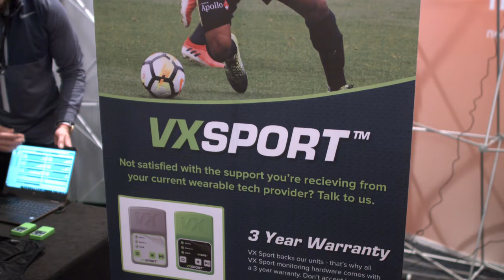VXSport present at USL Winter Summit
VXSport crea productos de monitoreo de atletas utilizados por equipos líderes en el mundo para tomar mejores decisiones, basadas en el desempeño de los jugadores en el campo. Su software y hardware recopilan datos que permiten a los entrenadores mejorar el desarrollo del atleta. // VXSport creates athlete monitoring products used by world leading teams in order to make better decisions, based on the performance of the players at field. Their software and hardware recollect data that empower coaches to improve athlete development.